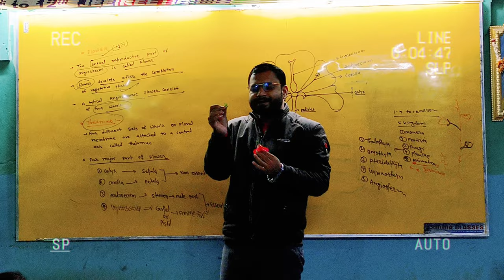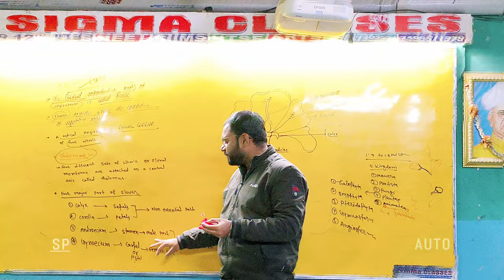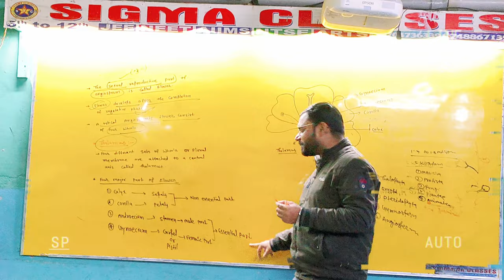SEXUAL REPRODUCTION IN FLOWERING PLANTS 🌺... LECTURE 01....By Mr Deepak sir